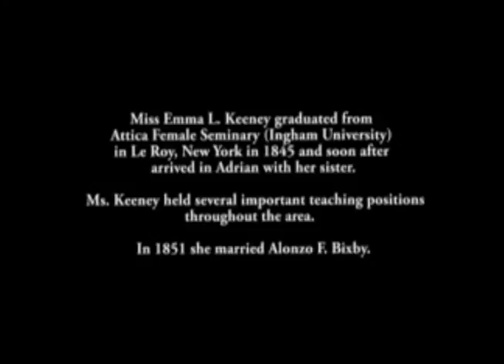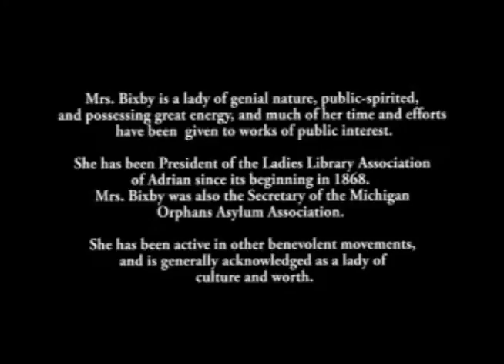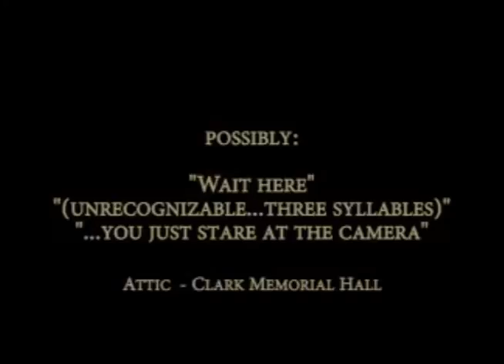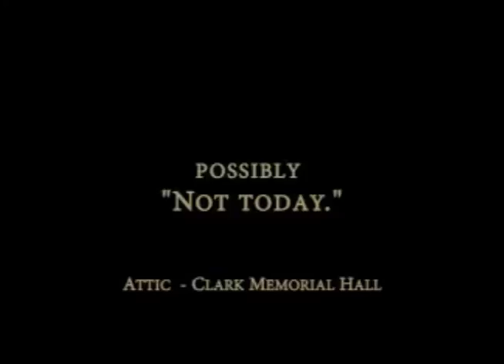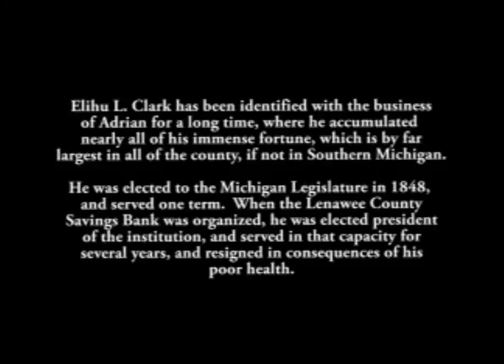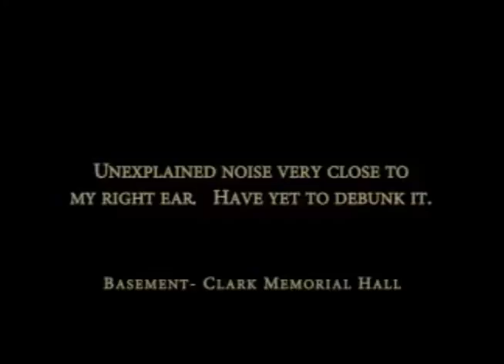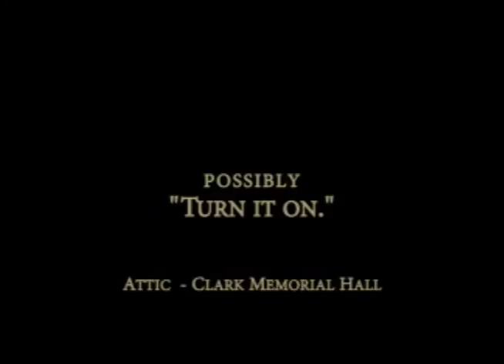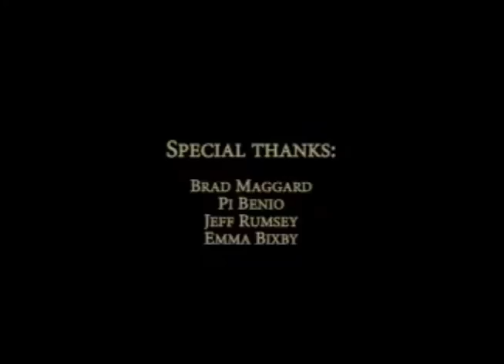Clark Memorial Hall EVPS and images (Adrian, Michigan I.O.O.F. Lodge No. 8) (edit)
*HEADPHONES RECOMMENDED* Audio captured in Adrian, Michigan's historic Clark Memorial Hall and the connected 'Armory Block' (120 S. Winter). Recorded during June and July, 2015 investigations.